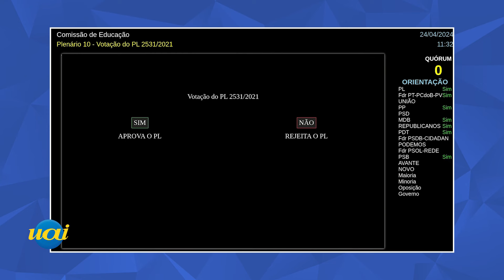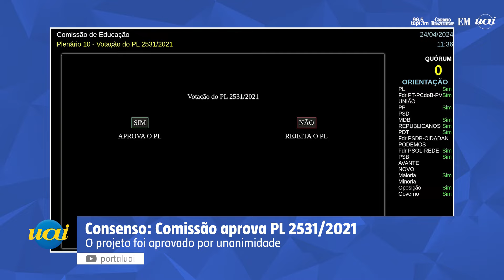Consenso em Comissão de Educação sobre Projeto de Lei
A Comissão de Educação da Câmara dos Deputados aprovou nesta quarta (24), por unanimidade, o PL 2531/2021.

O projeto institui o piso salarial profissional nacional para os profissionais dos quadros de pessoal técnico e administrativo da educação básica.